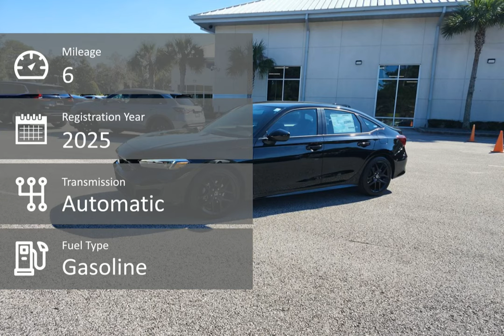2025 Honda Civic CDH250391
2025 Honda Civic CDH250391